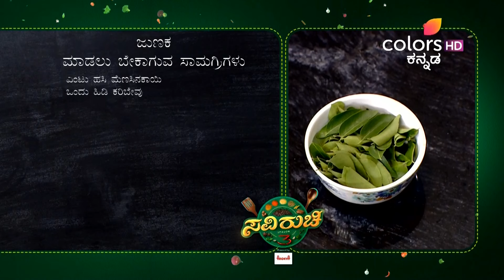Saviruchi S3 | Ep. 28 | Full Episode | Basava Jayanthi special | 10 May 24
Basava Jayanthi Special: Siddaganga Mata Rice & Sambar

Saviruchi S3 | Ep. 28 | Full Episode | Basava Jayanthi special | 10 May 24 | Colors Kannada

STAR CAST: Muralidhara, Naghbhushana

Saviruchi is a unique cookery show that is focussed on people & for the people. Popular chefs from restaurants & celebrities prepare special dishes while viewers from across Karnataka and health experts will feature on the show too. Get ready for gastronomic delight.

Lean back and watch the videos of your favourite show here: PLJRM1-EkjJa4w0bRrIJcpExbdAENBPgqL